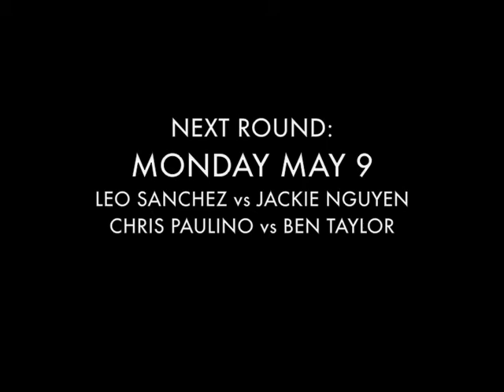Saugy SKATE Showdown 3 Week 2: Luis Castro vs Jared Jackson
Homebase's Bi-weekly Skate Jam & Game of S.K.A.T.E. Tournament at Saugy Park running all Spring thru Fall.